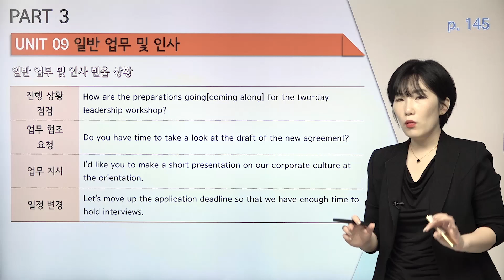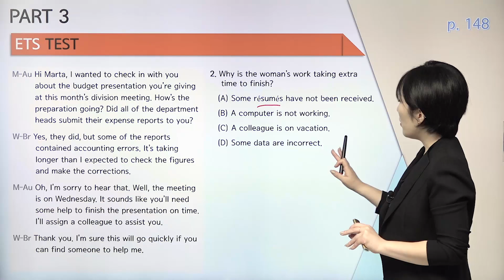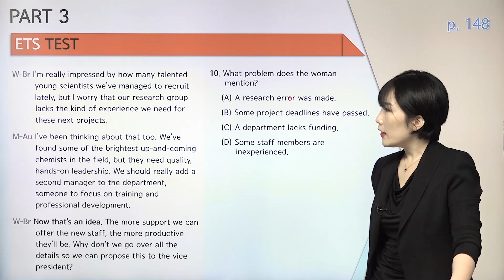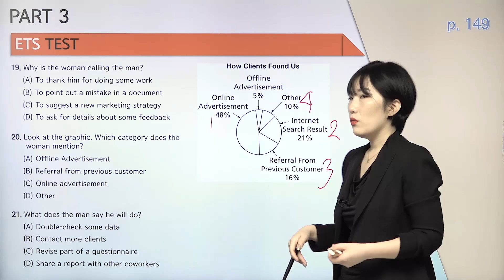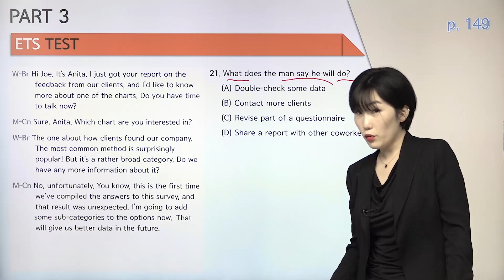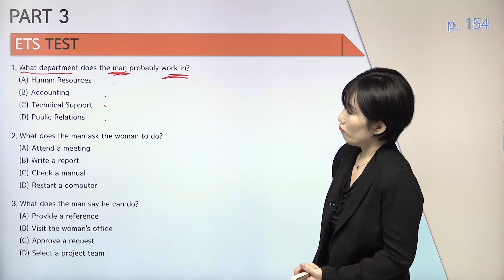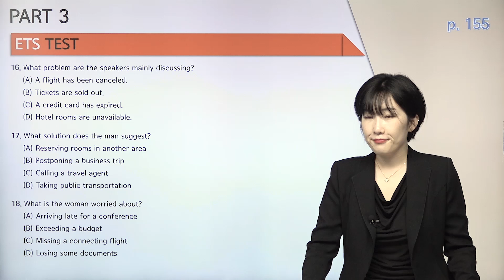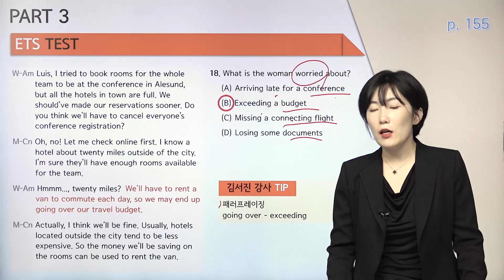[ETS 토익 정기시험 기출종합서 LC] 11강 PART 3 일반 업무 및 인사 + 회사 내·외부 행사 및 사무기기·시설 (UNIT 09-10)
토익은 기출이 답이다! 기출문제 한국 독점출간!

토익 출제기관 ETS 제공 기출문제 및 실전문제 독점 공개!
토익 중고급으로 도약하는 ETS 기출종합서!

정기시험과 100% 동일한 난이도, 퀄리티의 개발문제와 기출문제 수록
토익 출제기관인 ETS가 제공한 기출문제와 정기시험과 동일한 유형 및 난이도의 개발문제로 구성되어 있다.

학습자들이 각 파트에 대한 이해를 높이고 원하는 점수를 달성할 수 있도록 최신 출제경향을 분석하여 체계적인 공략법을 제시한다.

정기시험과 동일한 ETS 성우 음원
실제 시험과 동일한 ETS 성우의 음원으로 실전에 완벽하게 대비할 수 있다.

무료 동영상 강의 QR
효과적인 학습을 돕기 위해 교재 본문에 삽입된 각 QR코드는 해당 유닛의 무료 동영상 강의로 연결된다. 총 20강으로 구성된 무료 강의는 파트별 전략 설명+강사가 엄선한 문제 풀이로 구성되어 있으며, 유료 강의 못지않은 높은 퀄리티를 자랑한다. 해당 강의는 YBM북스닷컴 출판 홈페이지 ETS TOEIC BOOK 공식카페 및 ETS 토익기출 수험서 어플을 통해서도 학습이 가능하다.